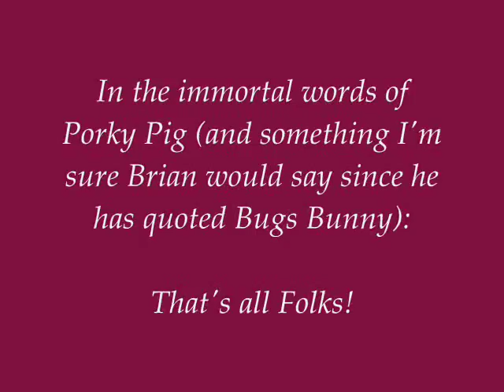Queer as Folk T-Shirts from Seasons 3, 4, & 5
Mainly Debbie's shirts, but a few from other characters. Some were made for the show, some were found and used in the show. I loved them during the show and had to put them all together for everyone who enjoyed them as much as I did.